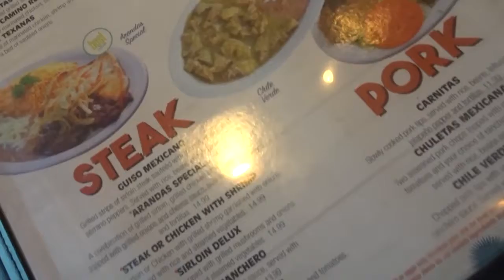FAM ROAD TRIP 🚘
HELLO EVERYONE
THIS IS A VLOG WITH MY FAMILY HOPE YOU ALL ENJOY THIS VLOG I KNOW ITS BEEN A WHILE 😊